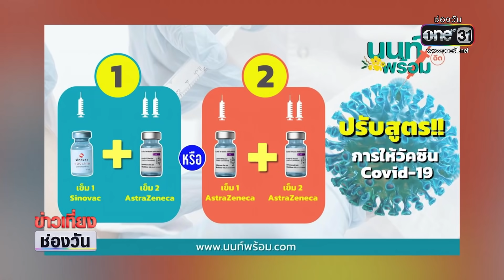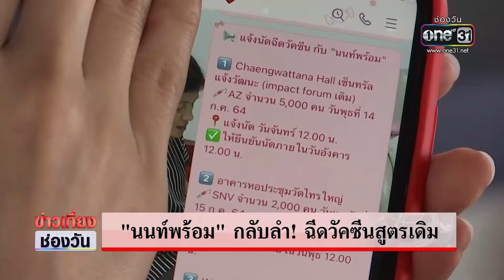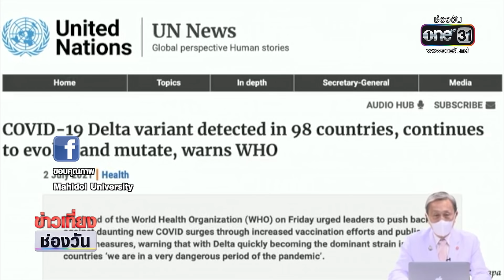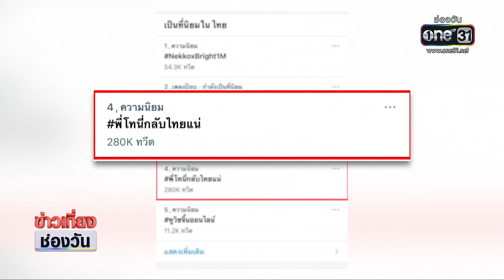"นนท์พร้อม" กลับลำ! ฉีดวัคซีนสูตรเดิม | ข่าวเที่ยงช่องวัน | ข่าวช่องวัน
เปลี่ยนอีกรอบ! "นนท์พร้อม" ยังไม่ปรับฉีดวันซีนแบบสลับสูตรซิโนแวค – แอสตร้าเซนเนก้า ทำให้ประชาชนสับสน จนบางรายกดยกเลิกนัดหมาย ทำให้เสียสิทธิ์รับวัคซีน หลังรอคอยมานานหลายเดือน